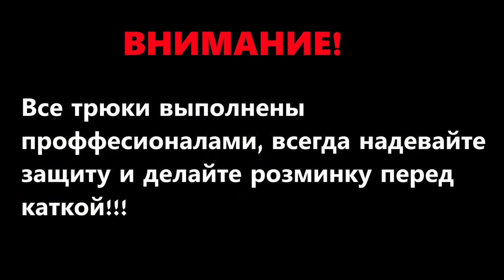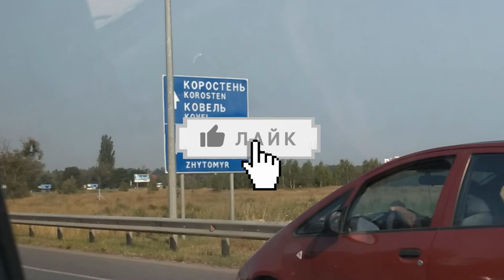ТРИП В КАРПАТЫ! КАТКА НА ПОДВЕСЕ В ГОРАХ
Трип в карпаты! Покажу и расскажу что я делал и где катал.
НУ и конечно-же красивенные виды гор)))

🎵Track:  SCXR SOUL - DIAMOND
Official track.